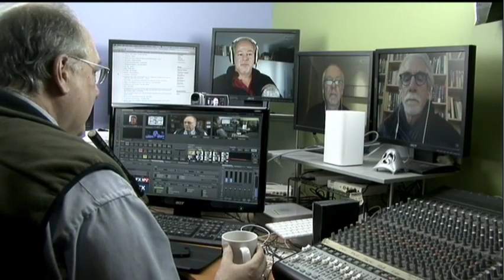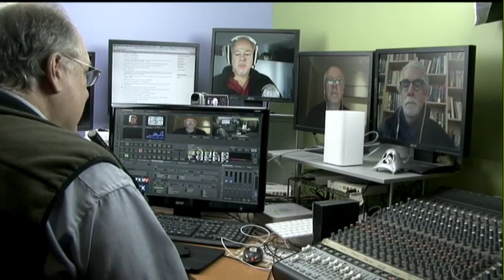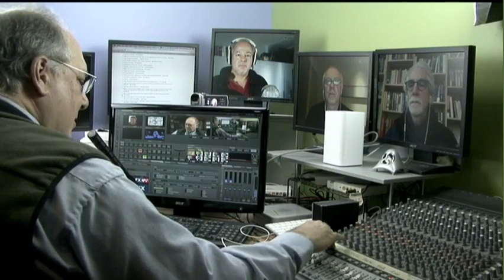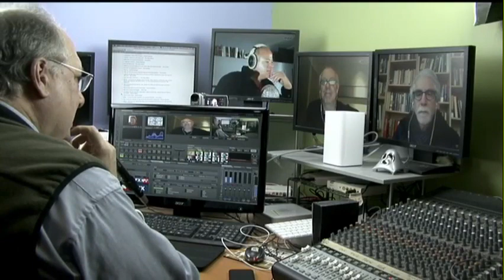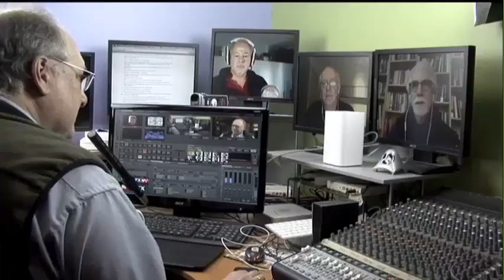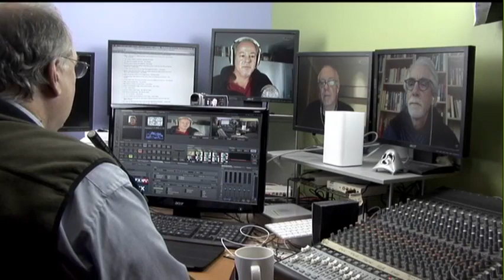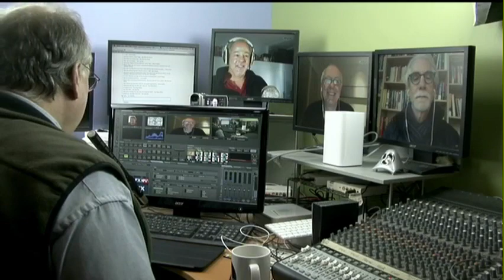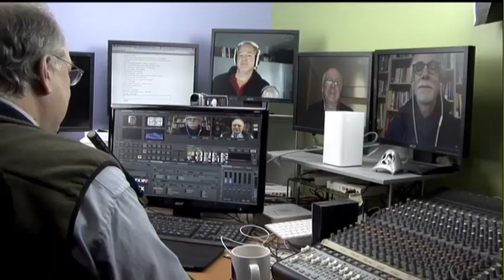Gillmor Gang: Brain Chemistry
The Gillmor Gang take the edge off of a slow week with a relaxed conversation about Instagram and Twitter direct messages, online anonymity, its effects on the brain, and Google's reasons for cacheing Gmail images. Occasionally Farber disappears to throw another log on the fire. The Gillmor Gang with John Taschek, Keith Teare, Dan Farber, and Steve Gillmor was recorded live Friday, December 13, 2013.